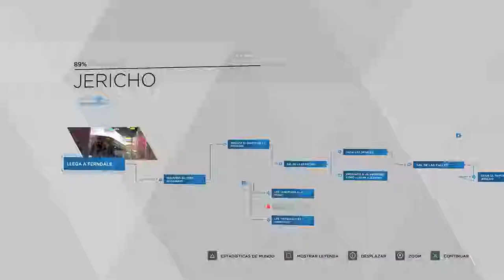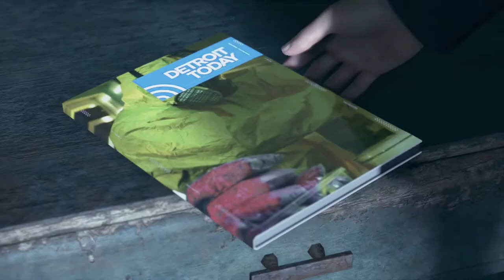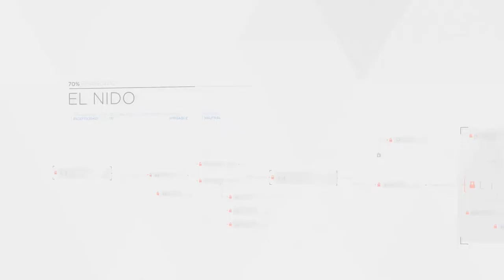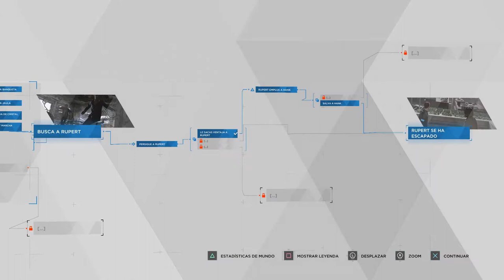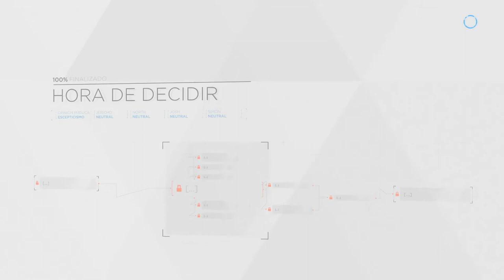El nido y hora de decidir - #07 - Detroit Become Human - ErSeFiRoX